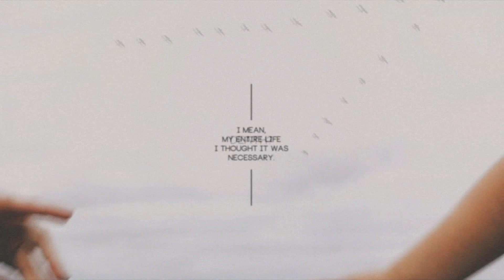sunsetz. {TLC}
finally it's done, i already thought i wouldn't make it...
so i have that situation when i made a video for a contest and i stopped liking the idea i chose... but at least i hope i managed to make smth original

- coloring: mine
- songs: Cigarettes After Sex - Sunsetz, ford. - i, promise
- fandom(s) in the order of appearance: To The Wonder, You And The Night, Daydream Nation, Palo Alto, Twin Peaks, Stealing Beauty, Closer, I Killed My Mother, Skins, Doctor Who, Bright Star
- edited by: Ariana2304

*FOLLOW ME*